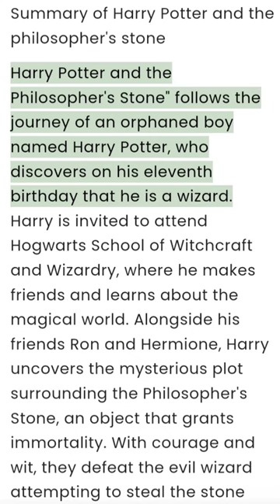Harry Potter and the Philosopher's Stone summary